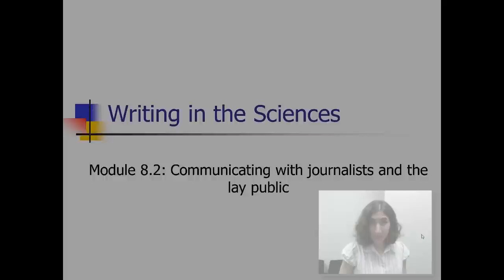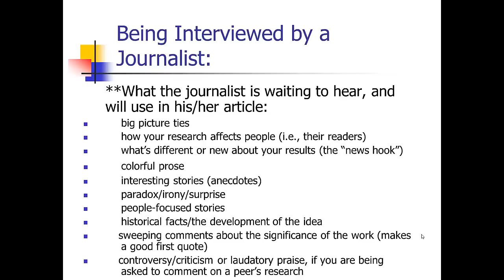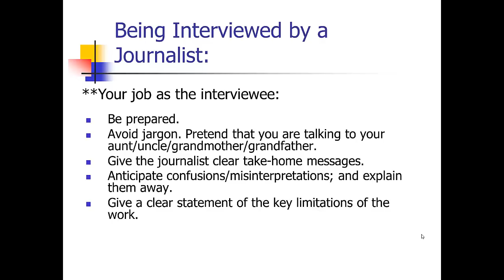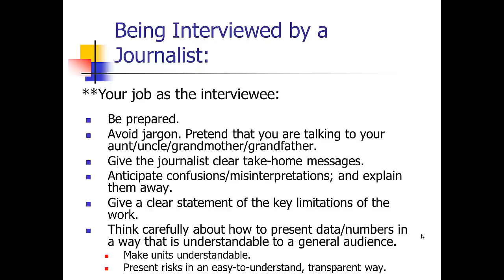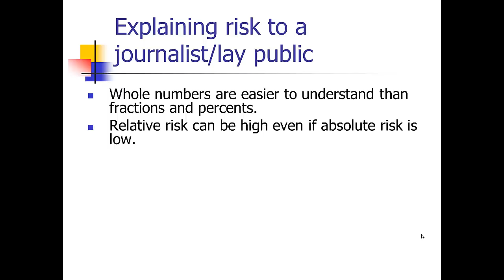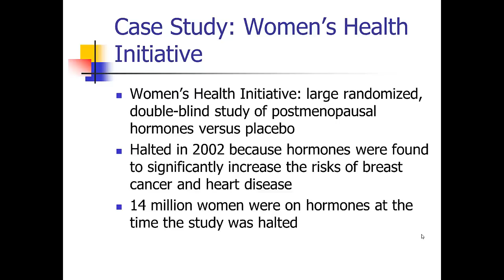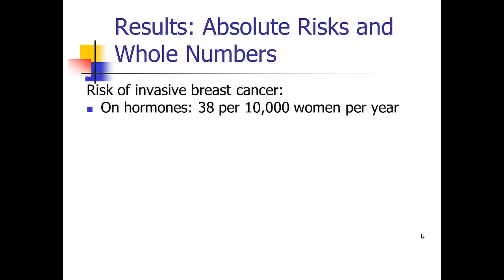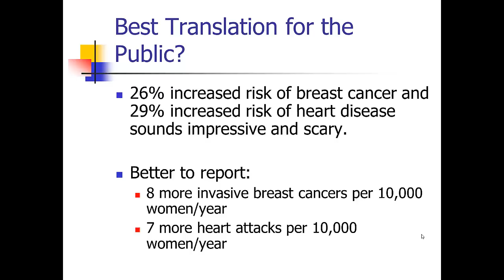Sainani SciWrite 8.2